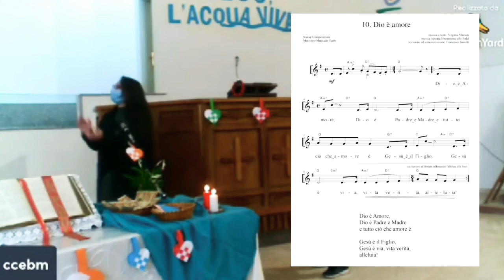Dio è amore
Dalla celebrazione della GMP ecumenica di marzo '22